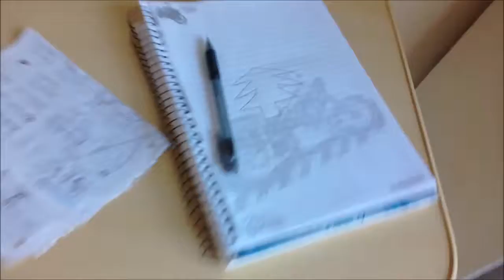QUINTA e SEXTA um pouco de cada dia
Oi gente, na quinta eu esqueci de filmar e aí eu juntei com uma parte da sexta